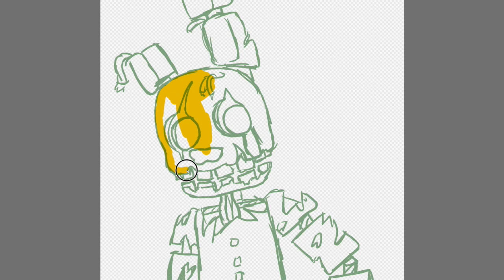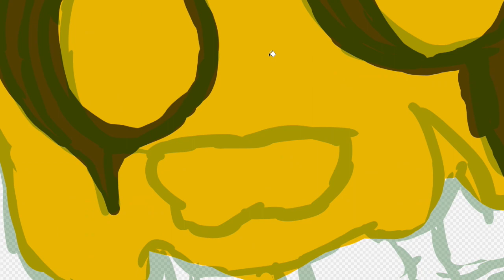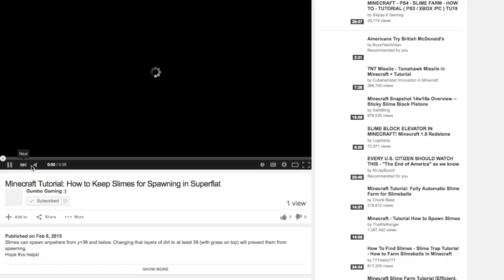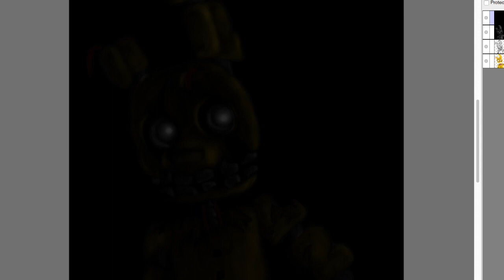Golden bonnie speedpaint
He will come back. He always does.We have a place for him